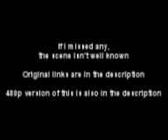Creature Comforts - The Turtle (144p Version)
Credit:
Aardman Animations